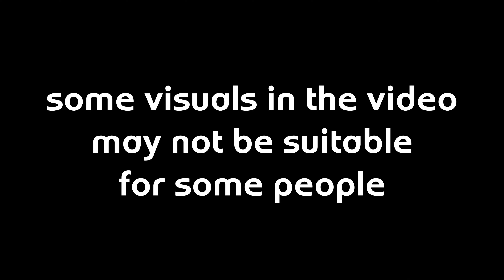Amulet x Evil - Melanie Martinez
We have all been waiting for this, enjoy.